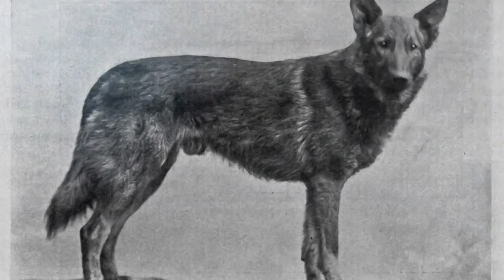Top Dog : German Shepherd vs Belgian Malinois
✅Checkout The Best LED Dog Harness On Amazon For Safety & Visibility + (FREE BUNGEE LEASH INCLUDED)

Hi, Welcome to Dog Lore! Here we love dog facts and often make mashups of top dogs battling it out for the best task at hand, or just the best cute pet companion you could ever ask for. Every Dog Breed is examined and we hope you learn something from every video!

Today we are looking at two very high performing dogs, German Shepherd vs Belgian Malinois. Both used heavily in police and military work for their all-round high drive, eagerness to please, and amazing ability.